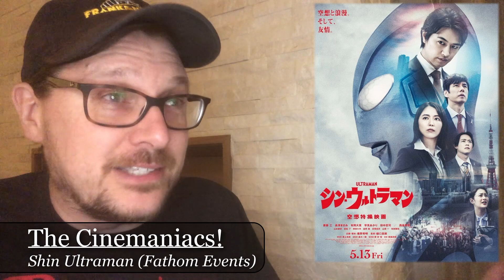SHIN ULTRAMAN (2022) Review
SHIN ULTRAMAN (2022), starring Takumi Saitoh, Masami Nagasawa, and Hidetoshi Nishijima. Directed by Shinji Higuchi.

On Blu-ray from Cleopatra Entertainment.